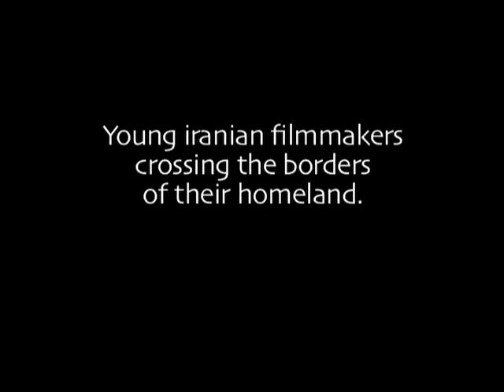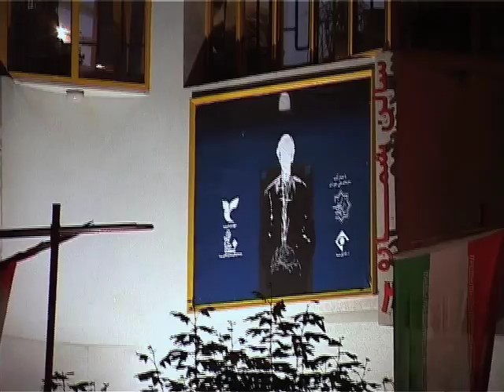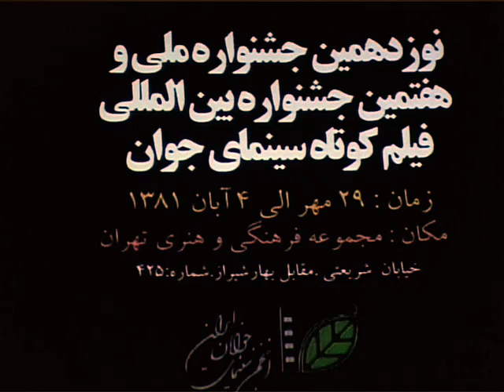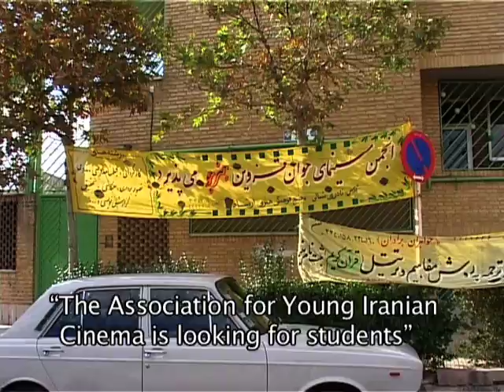Iran, My lonely land. part 1 by bluewine